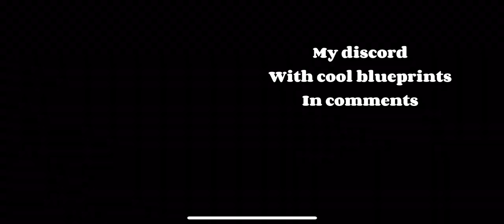WHAT IF x100 ENGINES in SFS ||4 type’s with 100 engines in sfs|| Spaceflight simulator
Hello everyone today I will show x100 engines in sfs